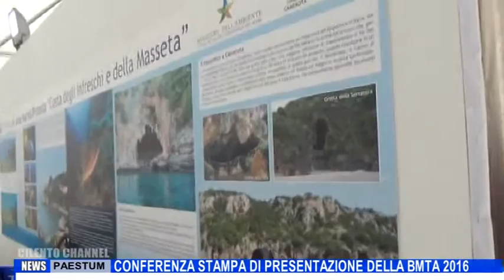PAESTUM CONFERENZA STAMPA DI PRESENTAZIONE DELLA BMTA 2016